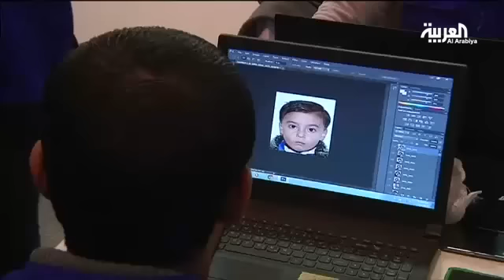تركيا ترد مئات السوريين بعد تطبيق إجراءات جديدة بحقهم